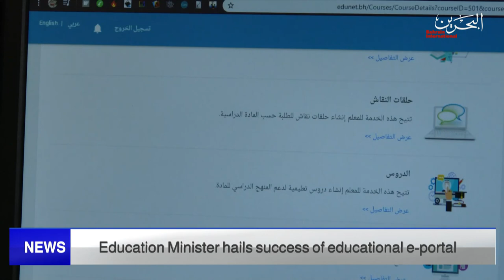BAHRAIN NEWS CENTER : ENGLISH NEWS 04-08-2022